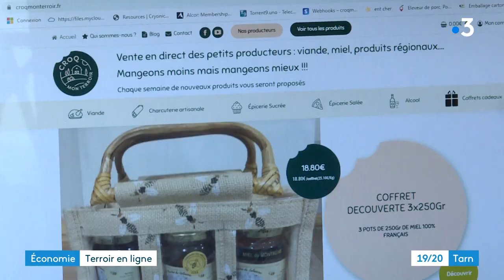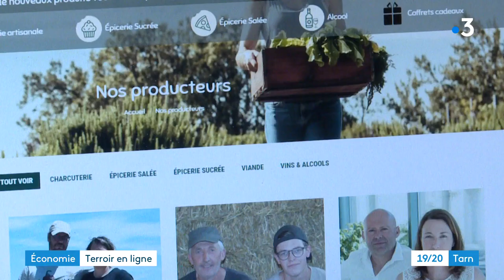"Croq mon terroir" : les petits producteurs arrivent sur Internet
Manger mieux, acheter en circuit court, directement au producteur et tout cela sans bouger de chez soi, c'est aujourd'hui possible grâce à un Tarnais, Thomas Borracino.
Il y a quelques mois, il a créé "Croq mon terroir", un site internet permettant aux petits producteurs de vendre directement leurs produits aux consommateurs, sans intermédiaire.
Reportage Auriane Duffaud et Robin Doreau.

Suivez votre journal en direct sur notre site à 12 h 00
et retrouvez les dernières éditions en replay pendant 7 jours.